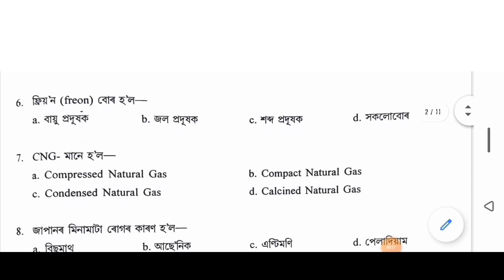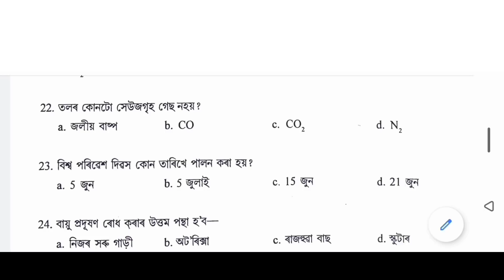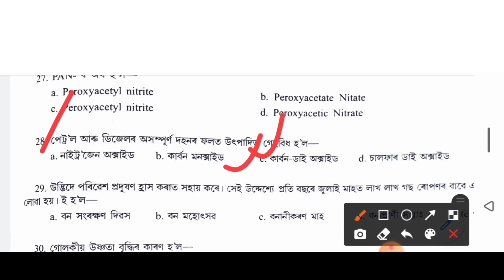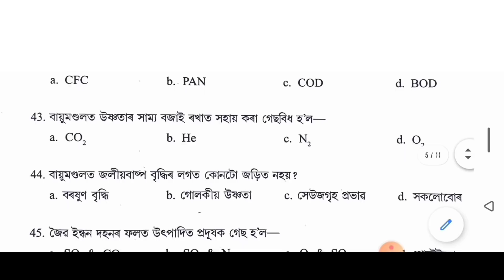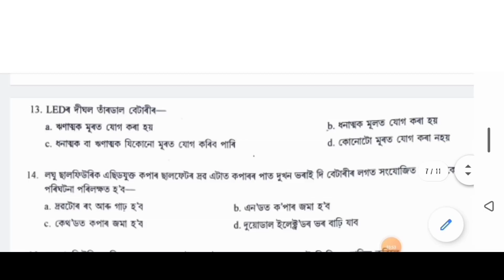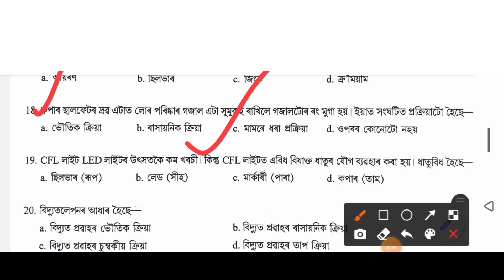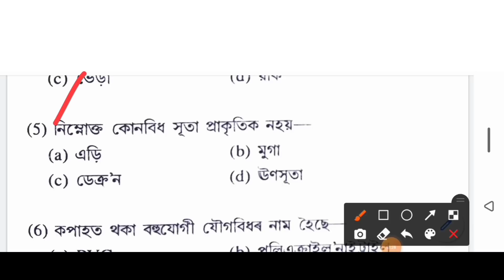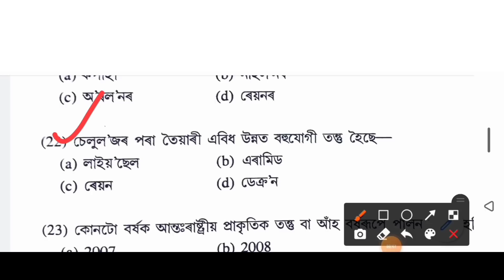Assam gk || assam police science question || assam gk for ab ub || assam police question paper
assam gk assam police,
assam gk assamese,
assam gk ab ub,
assam gk and current affairs,
assam gk apsc,
assam gk all,
assam gk app,
assam gk assam gk,
assam gk for competitive exams,
assam gk bodo,
assam gk best book,
assam gk bodo language,
assam gk bengali,
assam gk by sailen baishya,
assam gk by kushal saikia,
assam gk book review,
assam gk current affairs,
assam gk current affairs 2021,
assam gk current affairs 2022,
assam gk current affairs 2020,
assam gk channel,
assam gk class,
assam gk current affairs 2021 in hindi,
assam gk class 5,
assam gk duniya,
assam dance gk,
assam gk pdf download,
digital assam gk,
assam gk english,
assam gk for apsc,
assam gk for competitive exams in assamese,
assam gk for competitive exams in hindi,
assam gk for oil india exam,
assam gk for ab ub,
assam gk geography,
assam gk gs,
assam gk gyan bucket,
assam gk gk duniya,
assam rifles gk gs,
assam total gaming,
assam police gk geography,
assam rifles gk gs question,
assam gk history,
assam gk hindi,
assam gk hindi mein,
assam gk history and culture,
assam history gk question and answer in english,
assam history gk question and answer 2021,
assam history gk question and answer bodo,
assam history gk mcq,
assam gk in english,
assam gk in hindi,
assam gk important question,
assam gk in assamese language,
assam gk in bengali,
assam gk in bodo,
assam gk important mcq,
assam job gk,
assam job gk geography,
assam govt job gk,
assam gk knowledge,
assam ka gk,
assam ki gk,
assam ka gk in hindi,
gk assam kocha rabha,
assam police ka gk,
assam rifle ki gk,
assam gk latest,
assam literature gk,
assam latest gk 2021,
assam gk assamese language,
assam gk 2021 in assamese language,
assam culture and literature gk,
assam gk 2022 in assamese language,
all assam gk,
all assam gk questions,
assam police all gk,
assam gk most important question,
assam gk mcq questions,
assam gk mock test in english,
assam gk mcq assamese,
assam gk new,
assam gk new update,
assam new gk 2021,
assam new gk 2022,
assam police gk new,
assam police new gk 2021,
assam and northeast gk,
gk notes assam,
assam gk online,
assam gk online test,
assam gk on literature,
assam oil gk,
gk of assam,
gk of assam for competitive exams,
gk of assam 2021,
assam gk pdf,
assam gk question assamese language,
assam gk questions and answers pdf,
assam gk question in hindi,
assam gk questions and answers assamese,
assam gk study iq,
assam gk recent,
assam rifles gk questions,
assam rifles gk questions 2021,
assam related gk questions,
assam reasoning gk question answer,
assam river gk,
assam rajya gk,
assam rifles gd paper,
assam gk sailen baishya,
assam gk si,
assam gk series,
assam gk study insights,
assam gk syllabus,
assam gk sailen baishya pdf,
assam static gk,
assam gk today,
assam gk topic wise,
assam gk test,
assam gk telegram channel,
assam tea gk,
assam tet gk 2021,
assam temple gk,
assam police ab ub gk questions 2021,
assam police ab ub gk,
assam police ab ub gk question,
assam police ab ub gk questions 2022,
assam police ab ub gk syllabus,
assam police ab ub gk science,
assam gk video,
assam gk website,
assam gk whatsapp group,
assam police written gk,
assam police world gk,
assam gk youtube channel,
assam police previous year gk,
assam gk 2021 in english,
assam gk 2020,
assam gk 2021 in hindi,
assam gk 2020 in assamese language,
assam gk part 3 active learn,
assam gk 4u,
500 assam gk,
assam gk part 7 active learn,